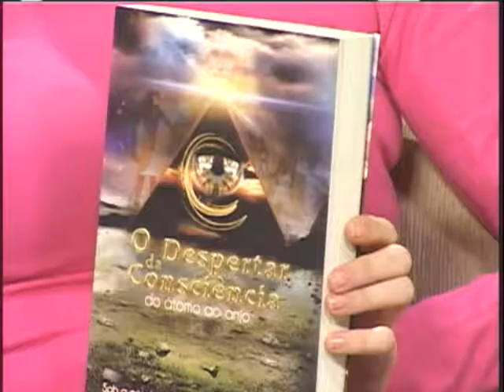1° Série do Livro O Despertar da Consciência do Átomo ao Anjo - 2° Bloco do 12° Programa